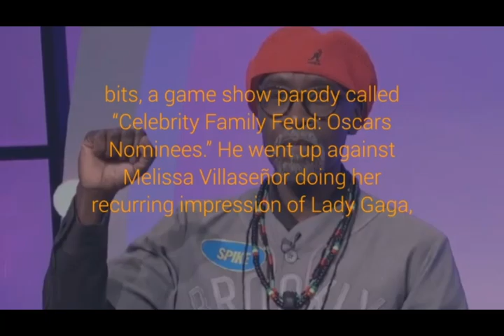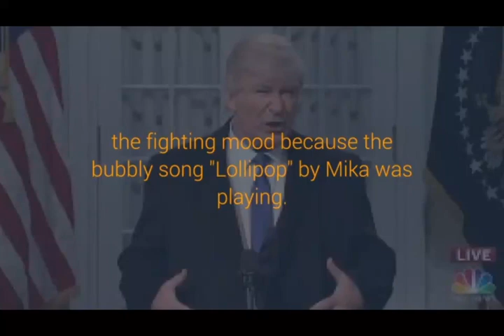SNL' Don Cheadle Plays Spike Lee in 'Celebrity Family Feud' Parody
Kate McKinnon appeared as Glenn Close and Beck Bennett played Sam Elliott in the "Oscars Nominees" edition of the game show.
Actor Don Cheadle hosted Saturday Night Live for the first time in his long career on Saturday night, playing director Spike Lee during one of the show's longest bits, a game show parody called “Celebrity Family Feud: Oscars Nominees.”

He went up against Melissa Villaseñor doing her recurring impression of Lady Gaga, who is nominated for her performance in A Star Is Born and her original song “Shallow.”

Kate McKinnon appeared as Glenn Close, nominated for The Wife, and Beck Bennett played Sam Elliott, also nominated for A Star Is Born, while Kyle Mooney played Bradley Cooper. Pete Davidson played Rami Malek, nominated for Bohemian Rhapsody, and Cecily Strong played a very drunk Olivia Colman, nominated for The Favourite.

Cheadle also appeared as a high school teacher in a parody of a closed-network freshman class show called “Fresh Takes” where students discussed the latest gossip, including a segment called "Cold Sore Watch." He also appeared in a Nailed It-like baking show where chefs tried to replicate cartoon characters as cakes, yielding monstrous creations like Cheadle's disturbing take on the Cookie Monster.

In a sketch about a bar fight, characters played by Cheadle and cast members couldn't quite get into the fighting mood because the bubbly song "Lollipop" by Mika was playing.

In a commercial parody Cheadle appeared in, the episode advertised a tent shaped like a dog for couples to have sex in to avoid the awkwardness of their dogs watching them. In another commercial parody, he played a cockroach who made himself so at home in someone’s house that he slept with a man’s wife.